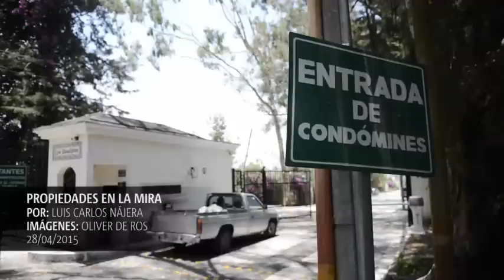Inspeccionan propiedades de Baldetti en busca de Monzón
Algunas de las propiedades de la vicepresidenta Roxana Baldetti en la ciudad fueron inspeccionadas por el Juzgado de Turno de Paz por sospechas de que ocultaba a su exsecretario privado Juan Carlos Monzón